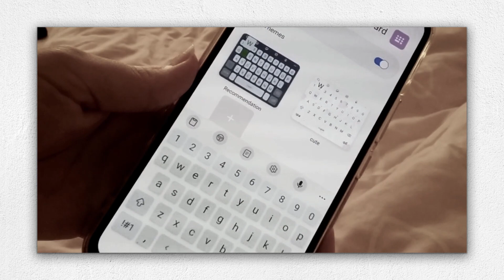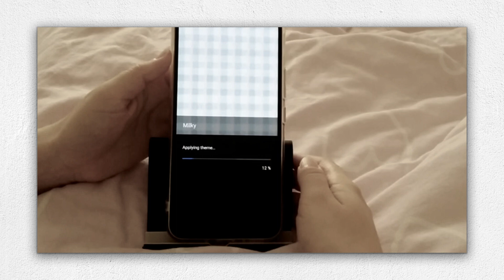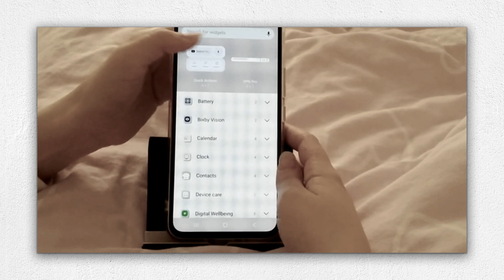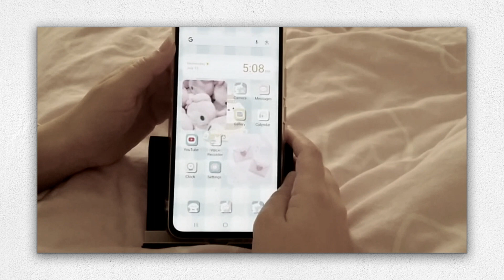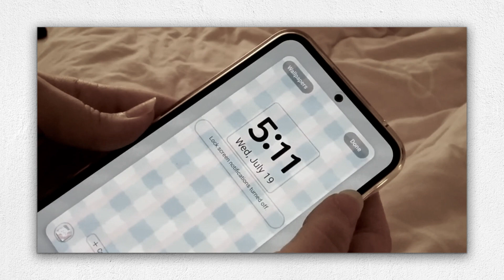how to make your android phone aesthetic ♡ (samsung galaxy a54 5g)